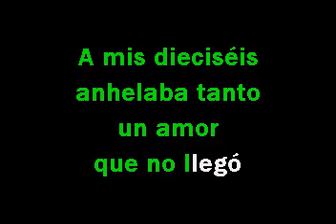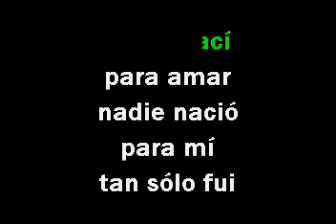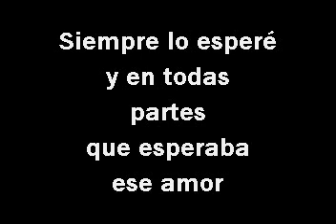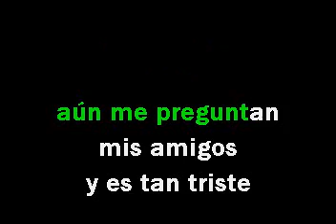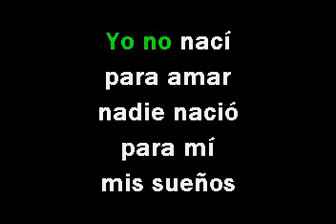Juan Gabriel Yo no naci para amar Karaoke